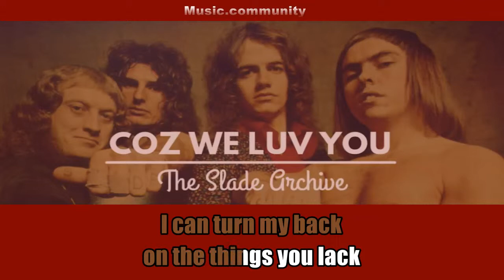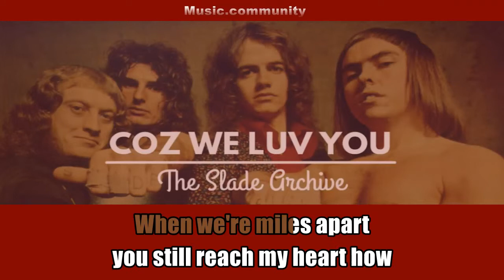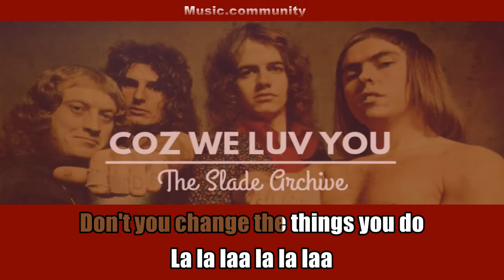Karaoke - Slade - Coz I Luv You (1971)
Karaoke without lead vocal